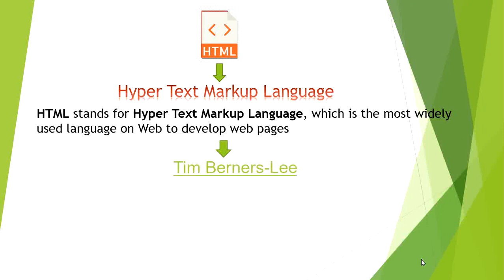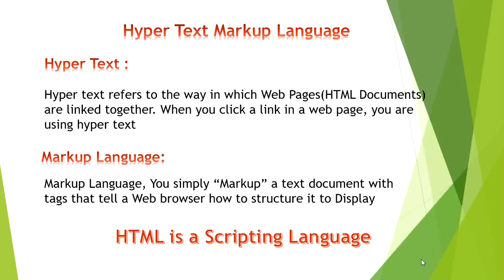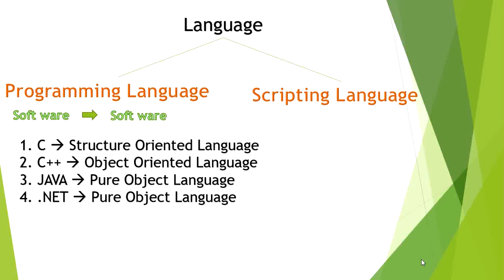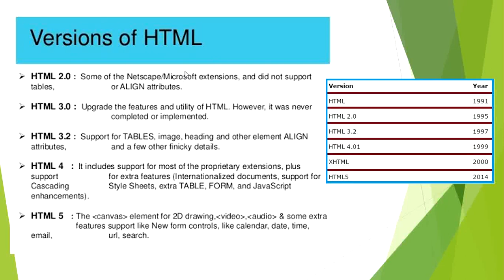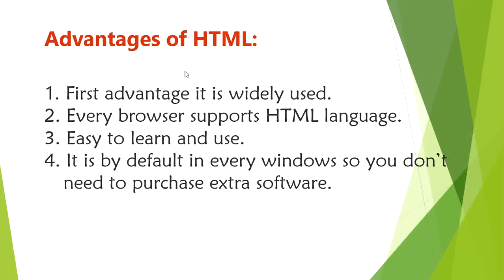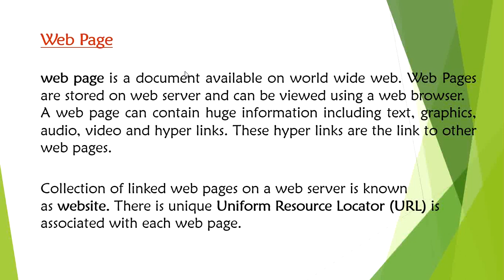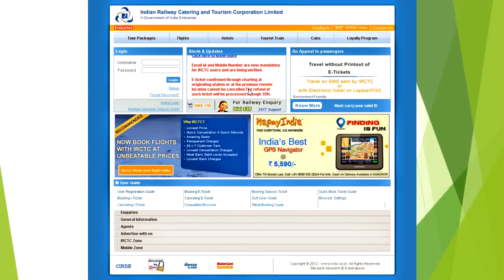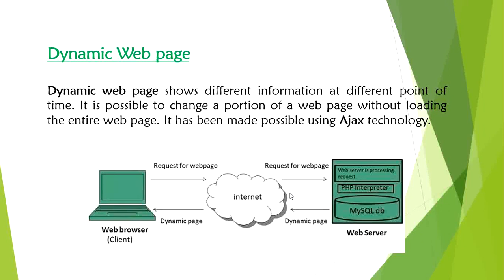Introduction To HTML Class 1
History of HTML, Versions, Advantages, Disadvantages, Web Page, Static Page, Dynamic Page